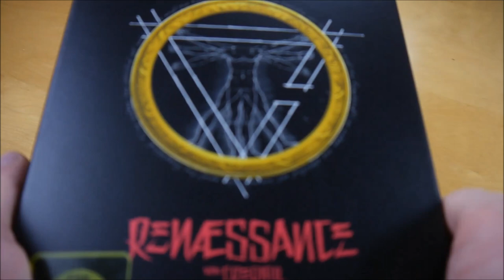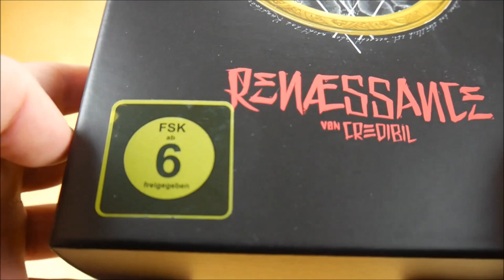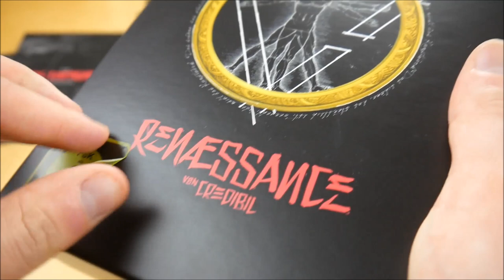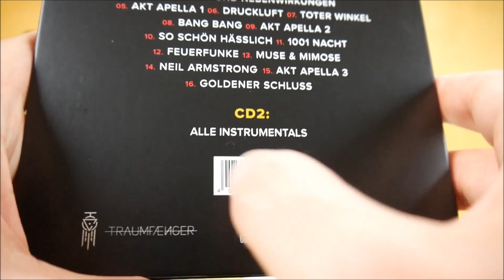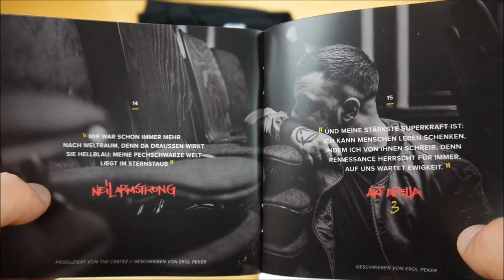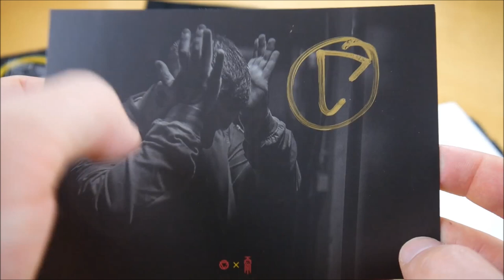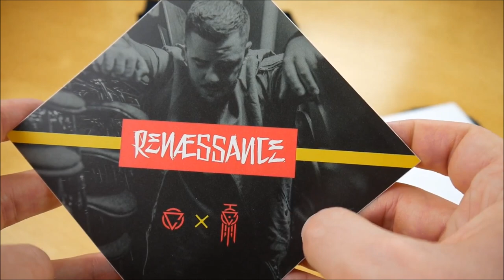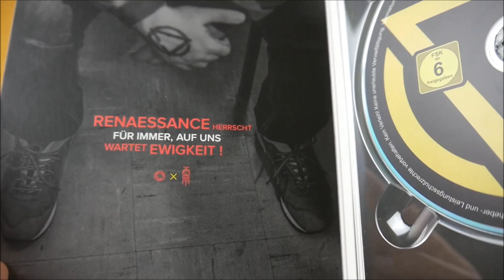Credibil - Renaissance Box Unboxing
In diesem Video zeige ich euch die Renaissance Box von Credibil.
► Hier könnt ihr das Album kaufen:
Mehr von Credibil

► ALBUM INFOS
Credibil – Renaissance
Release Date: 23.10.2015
Kaufpreis: 39,90 €

Renaissance Box Inhalt:
- Album
- Album Instrumentals
- DVD
- T-Shirt
- Halskette
- Poster
- Autogrammkarte

Renaissance Tracklist:
01. Inspiration
02. Sandform
03. Augenblick
04. Risiken & Nebenwirkungen
05. Akt Apella 1
06. Druckluft
07. Toter Winkel
08. Bang Bang
09. Akt Apella 2
10. So schön hässlich
11. 1001 Nacht
12. Feuer Funke
13. Muse & Mimose
14. Neil Armstrong
15. Akt Apella 3
16. Goldener Sch(l)uss

Renaissance Info:
Das neue Album von Credibil erscheint am 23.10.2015 über Traumfänger.